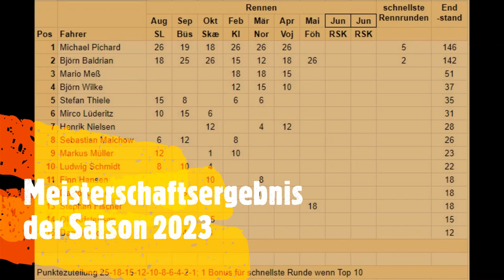Formel Kart Leisure Saisonverlauf 2022-2023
Eine spannende Saison mit einem knappen Finale liegt hinter den Kartfahrern der Leihkart - Rennserie FKL